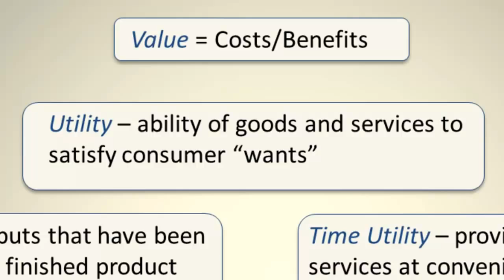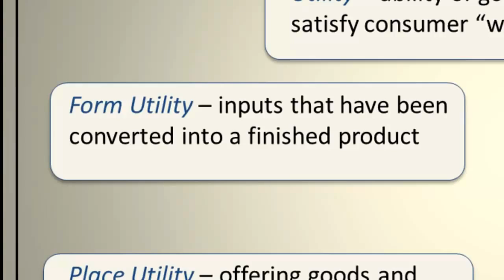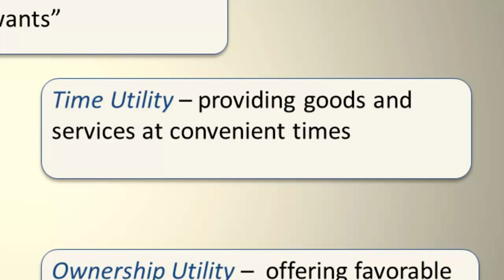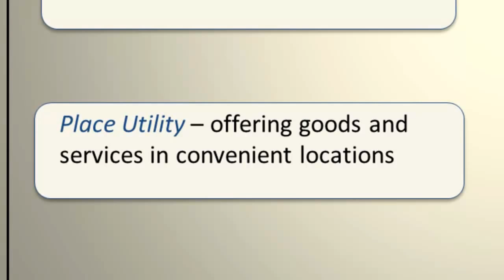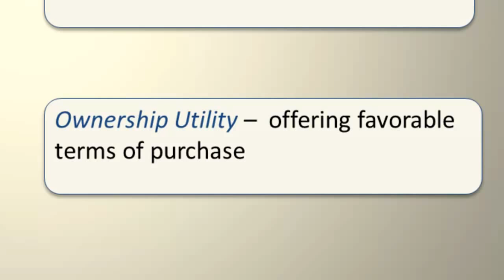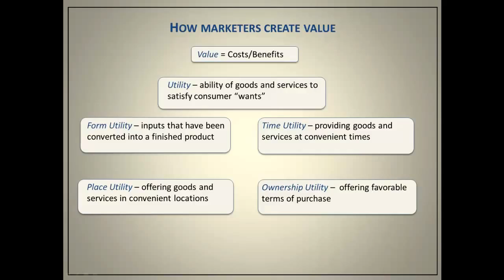Introduction to Marketing: How Marketers Create Value | Episode 49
The field of marketing if is primarily concerned with created value for consumers. In this video, I'll explain how we evaluate goods and services for the presence